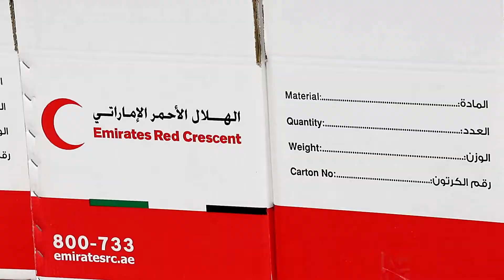Charity Bazaar 2018 | Next Generation School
Alhamdulillah, after last year's Charity Bazaar that was a huge success raising over AED 80,000 for Emirates Red Crescent, our 2nd annual Charity Bazaar took place at Next Generation School last Saturday, Feb 24th and was licensed by Dubai Government Islamic Affairs.

It was an amazing event that raised funds for those in need. With the help of our amazing vendors who rented tables to sell their products, we were able to donate %100 of the collected fees and rentals for tables to the Emirate Red Crescent. We were also able to raise funds through a silent auction, and direct funds collection from our generous visitors. Many Items such as clothes, books, toys and electronics that were also donated to charity Alhamdulillah, our visitors, vendors, students, parents and staff members all enjoyed the experience on this day.